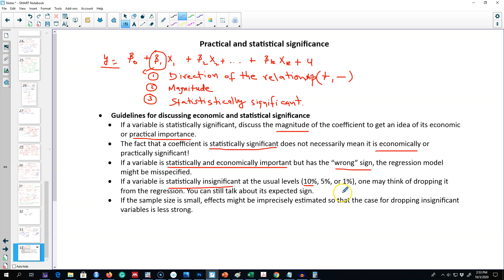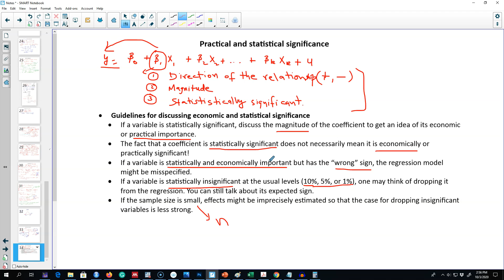4.10 - Economic, or Practical, versus Statistical Significance